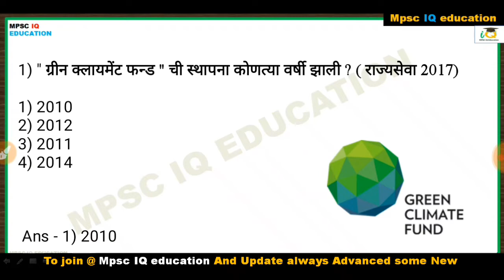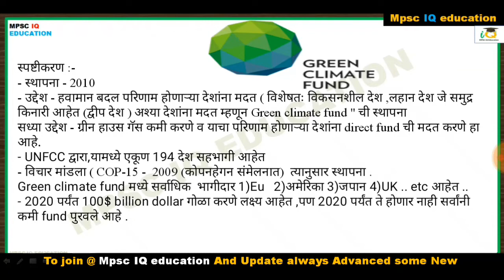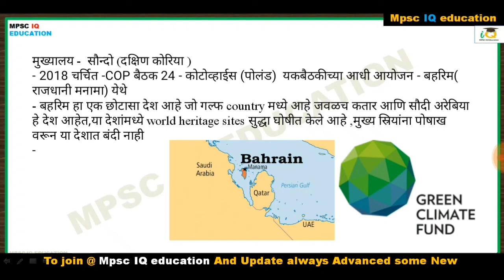ग्रीन क्लायमेंट फंड | Mpsc green climate fund| Marathi | Mpsc Upsc | Mpsc environment | Mpsc IQ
Search - Mpsciqeducation